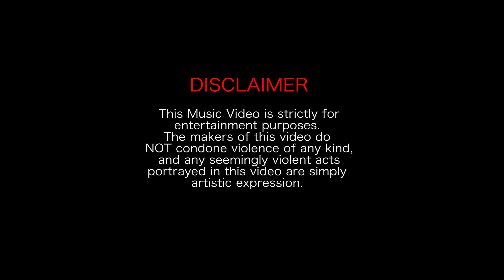DD - 5 Bags (Official Music Video)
DemonDenzo - 5 Bags (Official Music Video)

Niklas Ahorinta, Niclas Roms (NICKLAS)

Edit & VFX -
Niklas Ahorinta

Mix & master @pis7i_